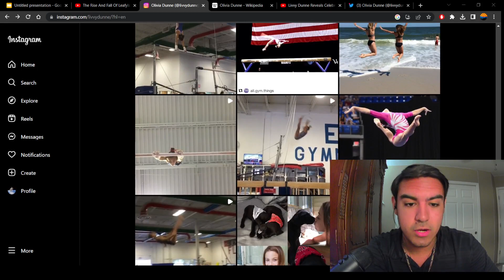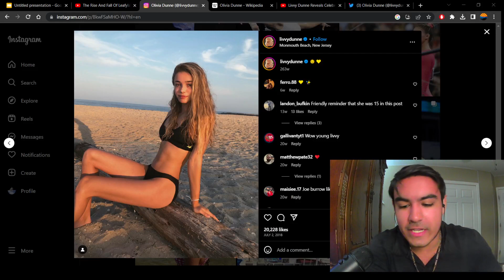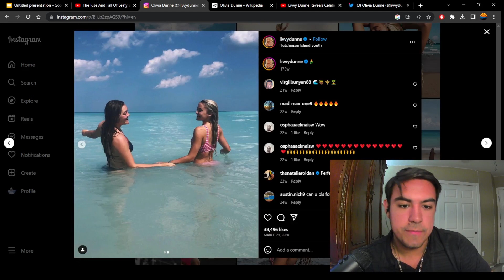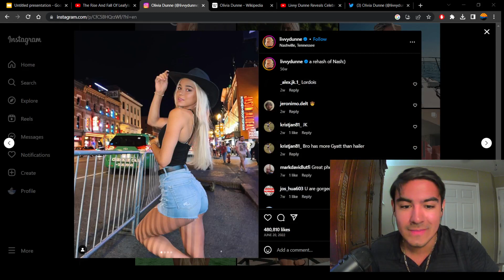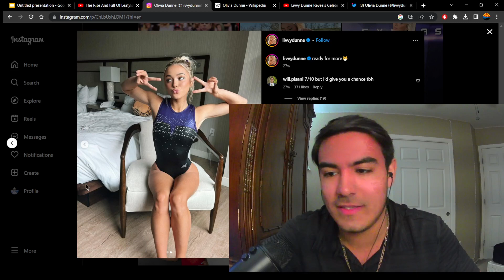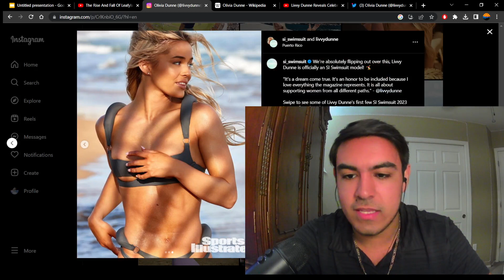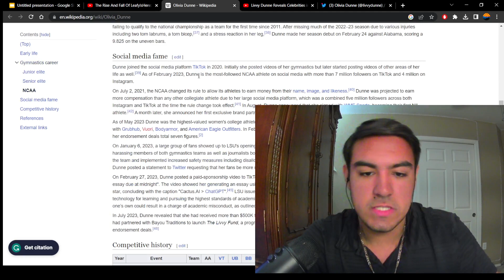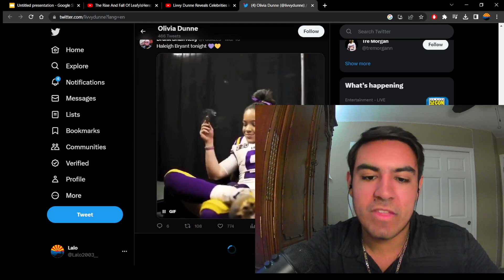304 or Wifey? Livvy Dunne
A friend of the Show Recommended this one, thinking of doing Breckie Hill next.